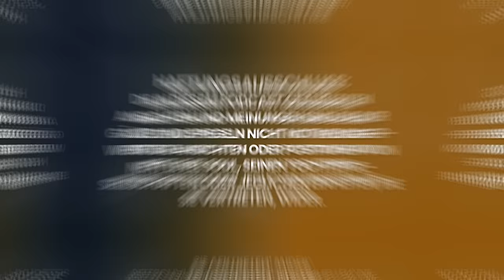Bashars DRINGENDE Botschaft an die Menschheit! EINE BOTSCHAFT, DIE SIE HÖREN MÜSSEN! | Darryl Anka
Heute haben wir meinen langjährigen Freund, Bestseller-Autor, Kanal und Filmemacher Darryl Anka aka Bashar.

Seit über 35 Jahren reisen Menschen aus aller Welt an, um den bekannten Kanal Darryl Anka zu erleben, während er das bemerkenswerte nicht-physische Wesen aus der Zukunft namens Bashar durch sich kommen lässt.

Zusammen mit Edgar Cayce, Seth und Abraham-Hicks wurde das Bashar-Material als einige der relevantesten, überzeugendsten und dynamischsten Informationen gepriesen, die bisher auf den Planeten geliefert wurden.

Neben dem Kanalisieren von Bashar drückt Darryl seine kreative Talente in Form von Schreiben, Regie führen und Produzieren von Filmen durch seine eigene Produktionsfirma, Zia Films, aus.

Darryls neueste Dokumentation, die er geschrieben, produziert und inszeniert hat, mit dem Titel First Contact, erforscht sein Leben als Kanal und die Nachrichten, die Bashar durch ihn teilt.

"Als die telepathische Botschaft zum ersten Mal in meinem Kopf erwachte, kam das Wort 'Bashar' damit. Ich nahm an, dass dies einfach der Name der Entität ist. Basierend auf Bashars Beschreibungen seiner eigenen Gesellschaft stellte ich jedoch fest, dass sie in ihrer Welt alle telepathisch sind und keine Namen verwenden, wie wir es tun. Da er wusste, dass wir ihn nach einem Namen rufen mussten, wurde der Name Bashar ausgewählt.

Bashar ist ein arabisches Wort, wahrscheinlich ausgewählt, weil mein Erbe zur Hälfte arabisch ist, obwohl ich die Sprache nicht spreche. Ich hatte keine Ahnung, was das Wort bedeutet, bis mir jemand, der fließend Arabisch spricht, sagte, es bedeutet 'Bote', oder genauer gesagt, 'Bringer guter Nachrichten'. So ist das Wort, während es nicht wörtlich sein Name ist, sicherlich passend für das, was Bashar tut."

Genießen Sie unser inspirierendes Gespräch.